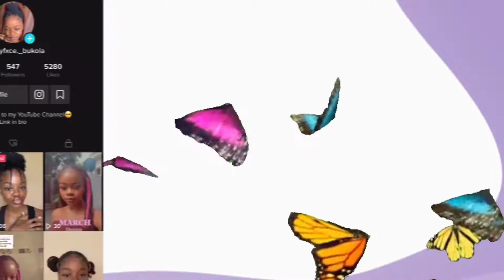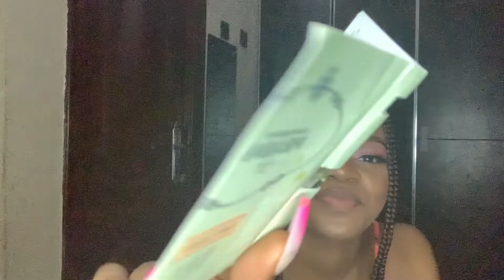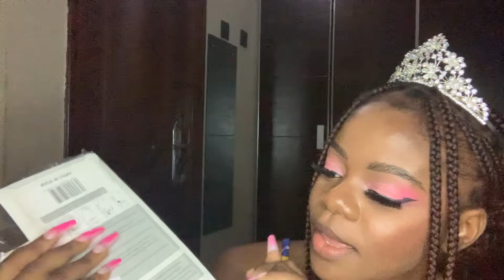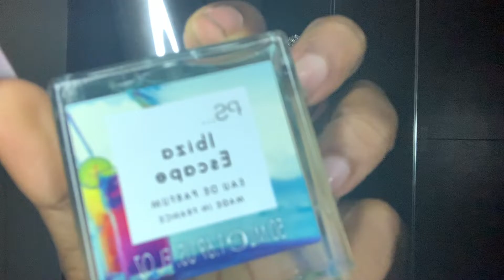19th BIRTHDAY VLOG(shopping, grwm, met Amy Okoli) | Baby Monk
My best birthday so far🥰
I hope you enjoyed this video as much as i did😊
Love you babies❤️

Editing software: IPhone XR